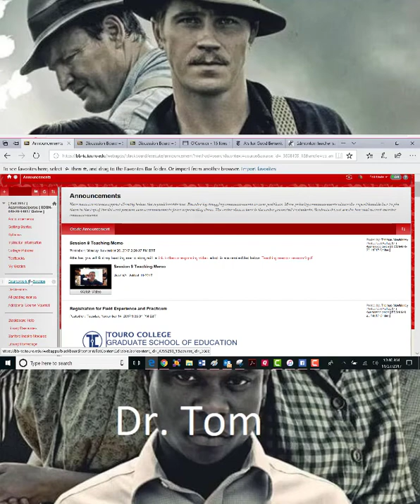Session 11 Assignments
This is the video explaining Session 11 and Session 11 assignments.